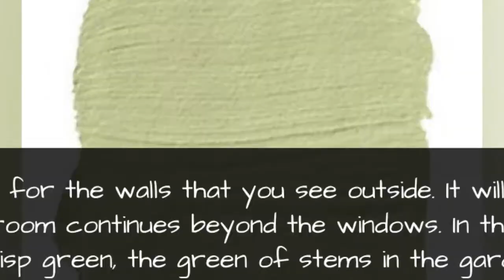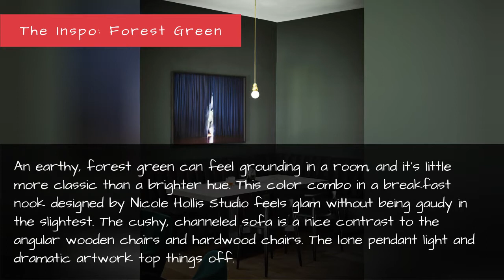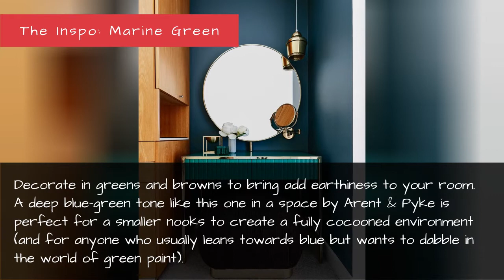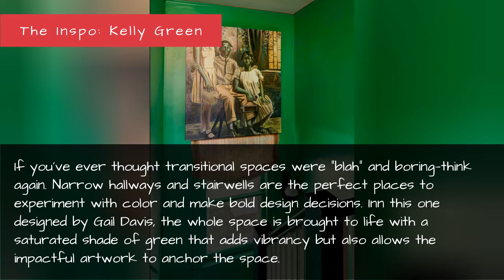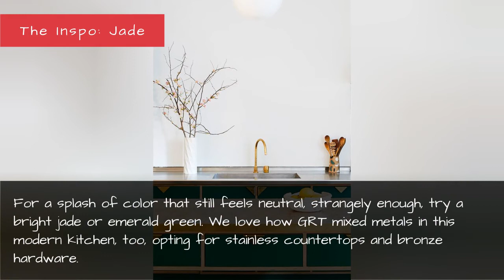11 Best Green Paint Colors - Shades Of Green Paint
11 Best Green Paint Colors - Shades of Green Paint
Sometimes a fresh coat of paint is all it takes to enliven a space—especially if said paint color is green. It is, after all, the color of renewal. If you're someone who likes to stick to blues or warmer tones, don't leave just yet. Green is not as scary as it seems. The right shade of green can calm, energize, or even ground a room. We talked to interior designs to help you make sure you're choosing a shade that'll complement your house. Keep reading for plenty of inspiring green rooms and paints recommended by an interior designers.